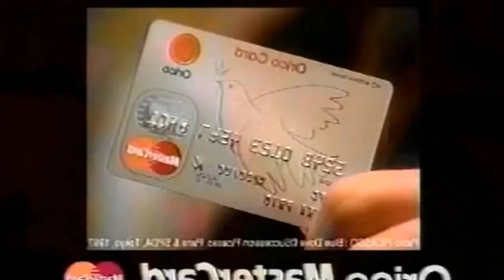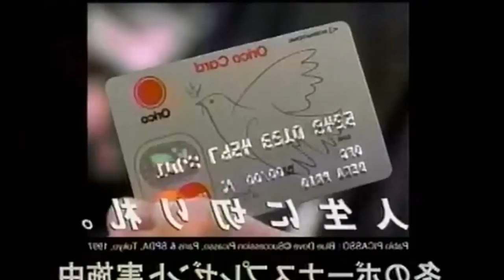PERSONALIDAD LEONARDO DiCAPRIO: ¿sabías que es UN GENIO?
NO SÓLO ES ATRACTIVO, ES MÁS BIEN INTELIGENTE Y ASÍ SE ABRIÓ PASO ENTRE LOS MEJORES ACTORES DE HOLYWOOD.

Visita nuestro sitio asociado de Amazon para productos de tu interés: